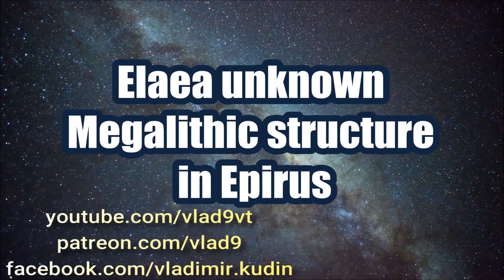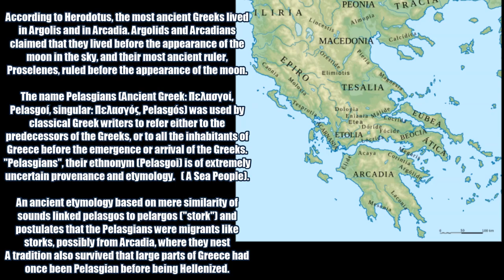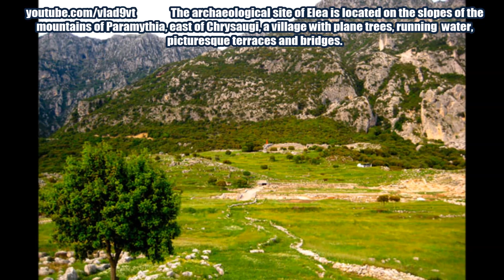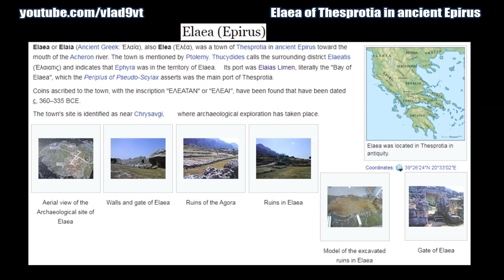Elaea unknown Megalithic structure in Epirus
Megalithic stone blocks, including megalithic cyclopean polygonal masonry. Elaea or Elaia (Ancient Greek: Ἐλαία), also Elea (Ἐλέα), was a town of Thesprotia in ancient Epirus toward the mouth of the Acheron river. The town is mentioned by Ptolemy. Thucydides calls the surrounding district Elaeatis (Ἐλαιατις) and indicates that Ephyra was in the territory of Elaea. Its port was Elaias Limen, literally the "Bay of Elaea", which the Periplus of Pseudo-Scylax asserts was the main port of Thesprotia.
Coins ascribed to the town, with the inscription "ΕΛΕΑΤΑΝ" or "ΕΛΕΑΙ", have been found that have been dated c. 360–335 BCE.